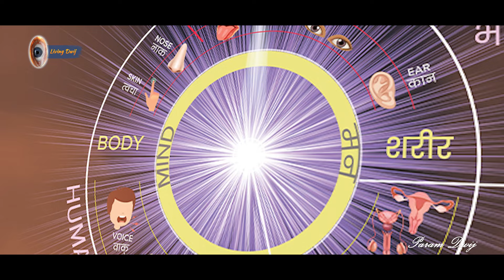अध्यात्म (Adhyatma) क्या है? शुरुआत क्यों / कैसे करें? - What is Spirituality and why it's Important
अध्यात्म क्या है?
अध्यात्म क्या है, आखिर क्यों है जीवन में ज़रूरी?| What is Spirituality and why it is important?
अध्यात्म: Adhyatm kya hai
What is Spirituality? अध्यात्म का पहला कदम क्या है? अध्यात्म की शुरुआत कैसे करें?
अध्यात्म क्यों आवश्यक है?
What is Adhyaatma अध्यात्म? How different from Spirituality
आध्‍यात्मिक जीवनशैली क्या होती है? What is a spiritual lifestyle in Hindi

जीवन में आध्यात्मिकता का क्या महत्व है?
आध्यात्मिकता के बिना क्या जीवन अधूरा है?
जीवन आध्यात्मिक कैसे बनायें?
अध्यात्म का मूल उद्देश्य क्या है
मनुष्य जीवन का उद्देश्य क्या हैं?
अध्यात्म क्या है? What Is Adhyatma in Hindi
आध्यात्मिक ज्ञान कैसे प्राप्त करे | Adhyatmik gyan kaise prapt kare Param Dwij

Param Dwij: Param Dwij is a philosopher, an enlightened soul, and an exceptional individual with tremendous vision and wisdom who works relentlessly to dismantle religious biases and misunderstandings among people by infusing a sense of spiritual wellness via his guiding principles and recommended Dwij practices. Param Dwij is the founder of ‘Living Dwij Foundation’ and ‘Sankalp Charitable Trust’ operating under the banner of ‘Living Dwij’, a humanitarian, not-for-profit organisation.
Founder: Param Dwij envisions a "Unified World" by cleansing people's thoughts and infusing them with feelings of compassion, empathy, and generosity. To realise his goal of spiritual well-being and a connected world, he created and nurtured an incredible tool for enlightening the soul, which is addressed as 'Living Dwij’. People from all age groups, cultures, faiths, and regions are invited without having to give up their ceremonial, cultural, or other practices to follow the path of a Dwij. 'Dwij' refers to a person who takes a conscious rebirth within this birth to realise the life’s only goal of Moksha – liberation from life.
Sankalp: "Sankalp Charitable Trust" is a not-for-profit organisation operating under the banner of ‘Living Dwij’ that does not seek to make a profit from its activities. Its goal is to foster peace, harmony and growth, through 108 humanitarian and charitable services in different countries and regions across the world for a healthy and joyful life that is spiritually balanced.